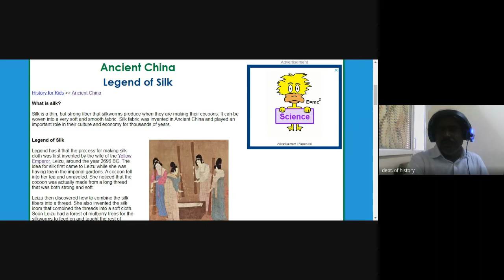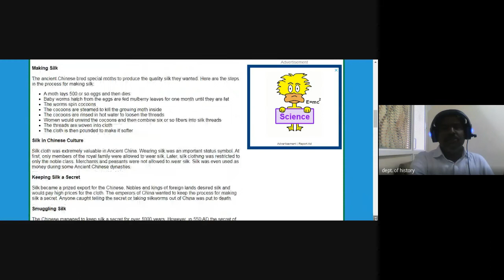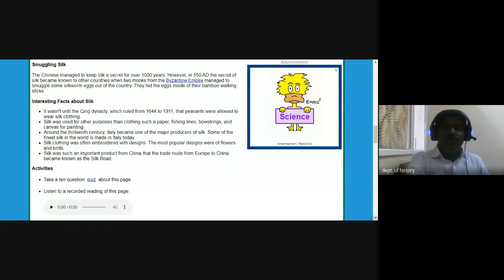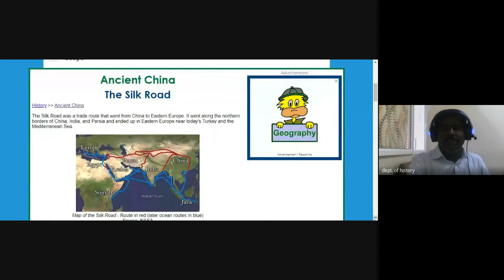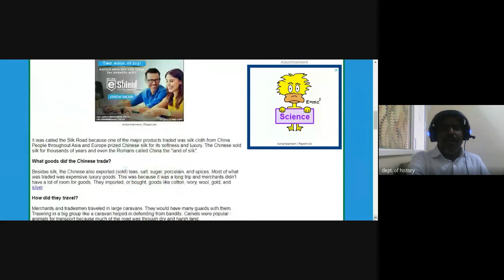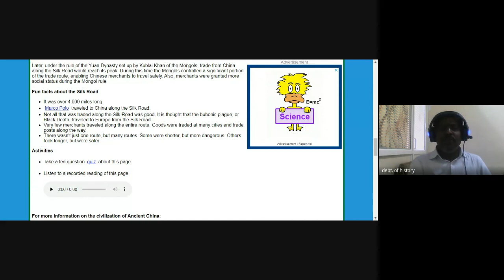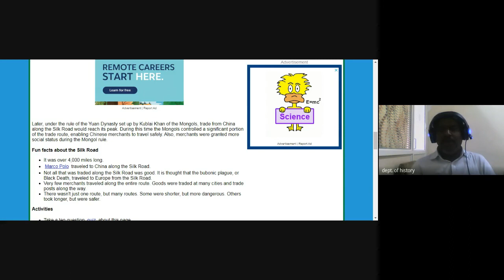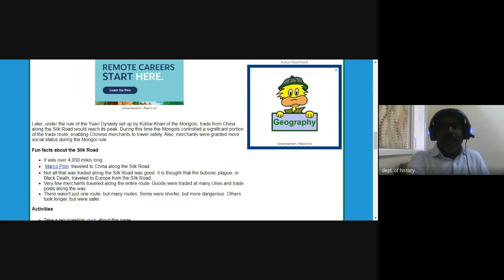M A HISTORY SEM I PAPER IV CLASS ON 30 07 2021 ABOUT ECONOMY OF CHINESE CIVILIZATION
ECONOMY OF CHINESE CIVILIZATION